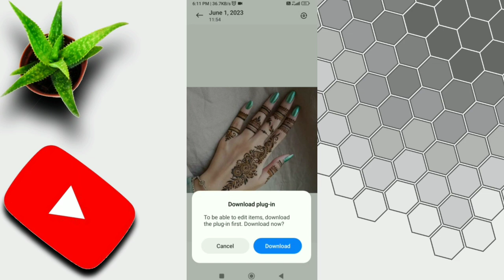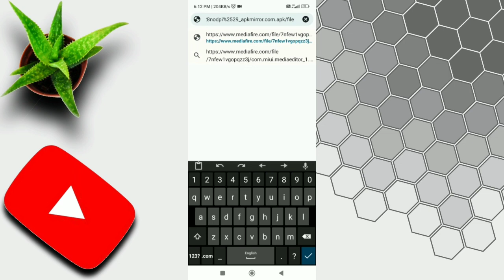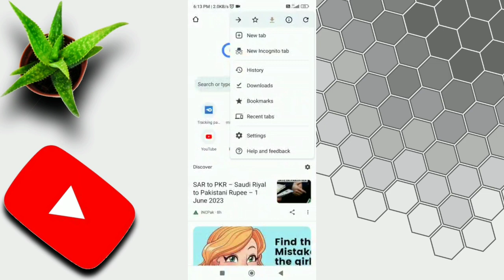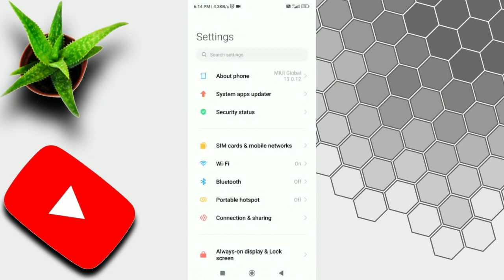Redmi Note 11 Image Editor Problem Solved | How To Fix Gallery Problem in Redmi Note 11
Redmi Note 11 Image Editor Problem Solved You also try to  solve your Redmi Note 7 Problem
Redmi Note 7 Image Editor Problem Solved
and Redmi note 7 Pro also but you need to download Gallery Editor for your Mobile model
Redmi Note 7 Pro Image Editor Problem Solved
Xiaomi Redmi Note 7 Image Editor Problem Solved
All Xiaomi Devices Image Editor Problem Solved
Xiaomi Redmi Note 11  users facing issue after after updating MIUI 13 Gallery Edit option not working asking for download plug in but when downloading the plug in error message shows could not download plug in check your network setting. But in this video i show you how to get rid of this problem with help of this video.

important Note: This Gallery Editor is Tested only on Redmi Note 11 but you can try all Redmi Note Devices it may also work. Thanks